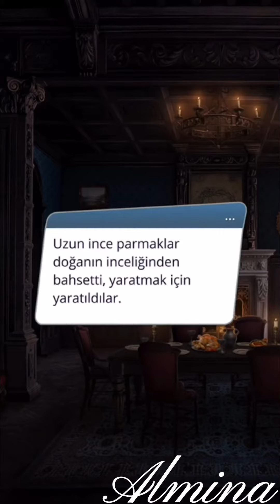“Liam’ın Yardımı...” ~ Romantizm Kulübü : Arkanum 1.SEZON 2.BÖLÜM Romantizm Kulübü Kısa Sahneler